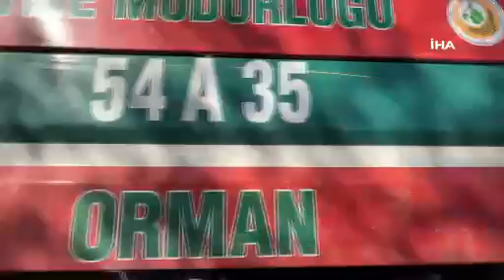Ormanda çıkan yangın 4 dönüm yeri kül etti